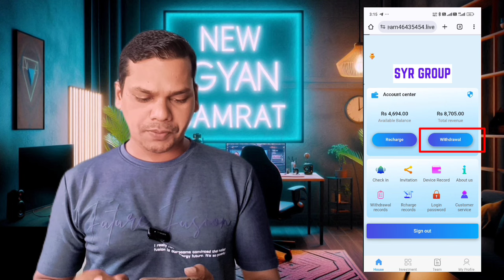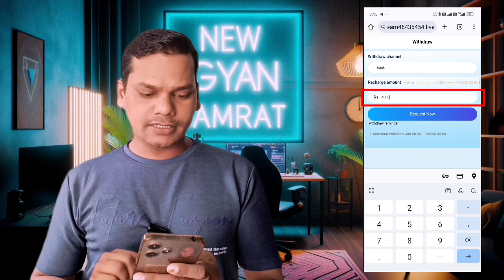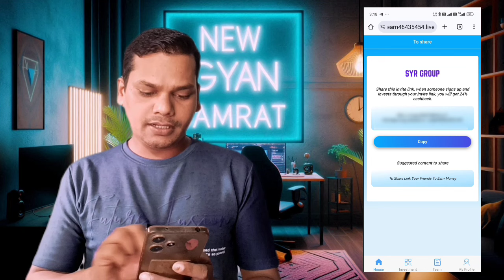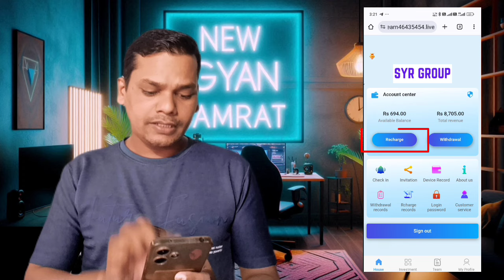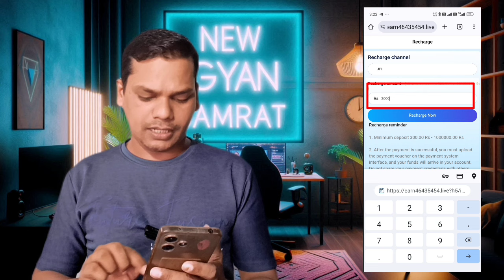Online paisa kaise kamaye without investment | Paisa kamane wala app |New Gyan Samart | Earnig app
-: YOURQUEIRES :-

Paise Kamane Wala App🤑🔥 Paise Kaise Kamaye, New Earning App Without Investment, Online Earning App
online earning app, new earning app 2024
new earning app, best earning app 2024
best earning app without investment
new earning app today, earning app without investment

Queries Solved :-
best apps to make money fast, top money earning apps 2024
instant money earning app, make money In 2024
online paisa kamane wala app, best online earning app without investment
new money earning app, apps that pay real cash
legit money making apps, apps to make money online

Your Queries-
paise kamane ka sabse achcha app kaun sa hai
aisa kaun sa app hai jisse paise kama sakte hain
        Video Create new gyan samrat]